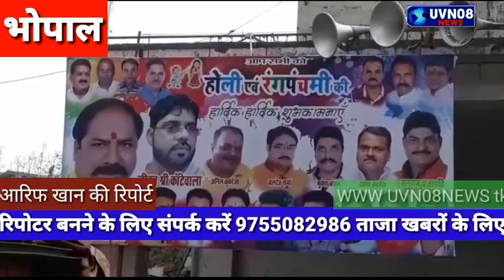शहर में 5 दिवसीय होली उत्सव की तैयारी पूरी हो चुकी है